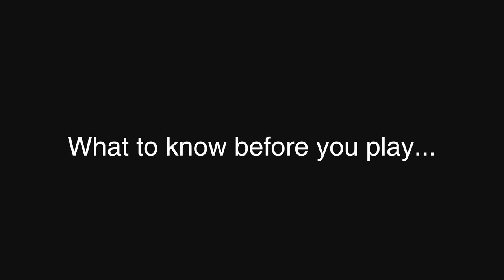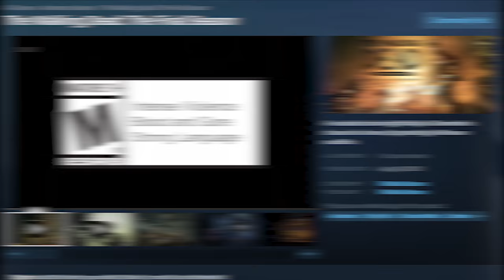What To Know Before You Play Telltale's The Walking Dead! | Zach Snyder Original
With The Walking Dead's Final Season coming out soon, I made a quick quide on what to know before you play Telltale's The Walking Dead!